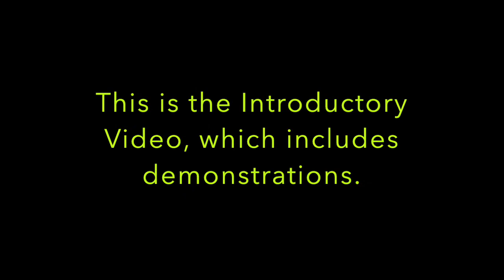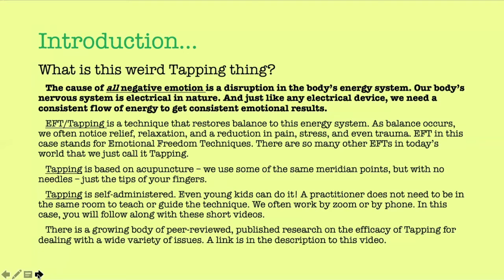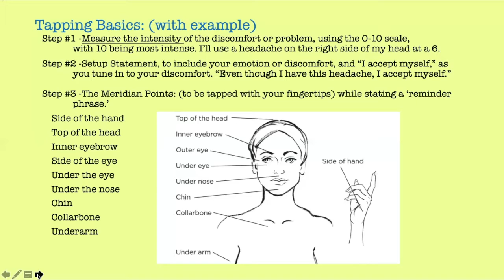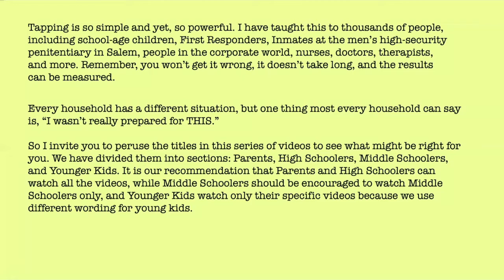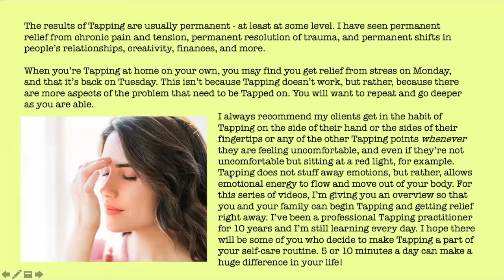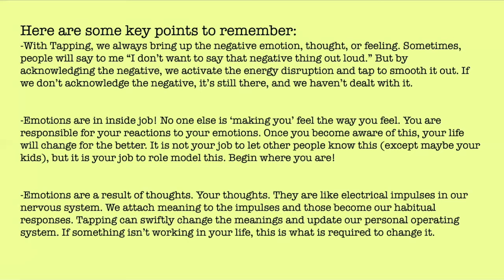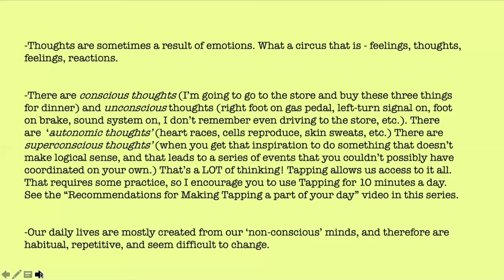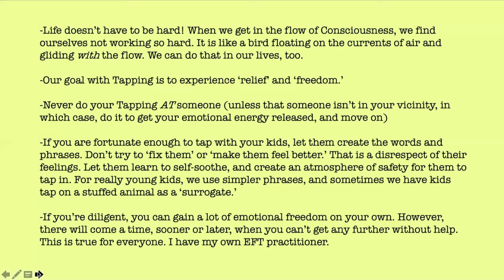Making the Most of These Weird Times. Andersen Construction Series: Introduction to Tapping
Struggling with Distance Learning? Anxiety? Stress? Frustration? Anger? Fear? This video series is for parents and students who are at home doing school, or experiencing unique in-person learning situations. The series includes several videos, each for a specific age group.